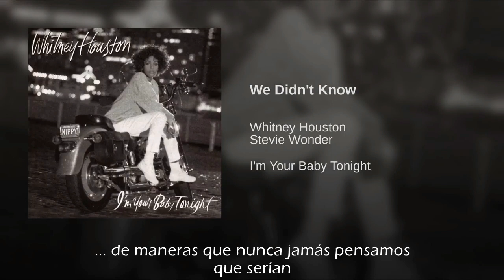Whitney Houston We Didn't Know Traducida Al Español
We Didn't Know (With Stevie Wonder)
 No Sabíamos (Con Stevie Wonder)
de I'm Your Baby Tonight (1990)
Escrita Por: Stevie Wonder